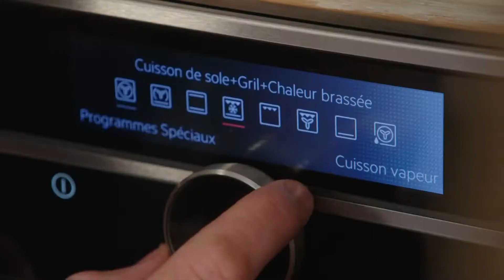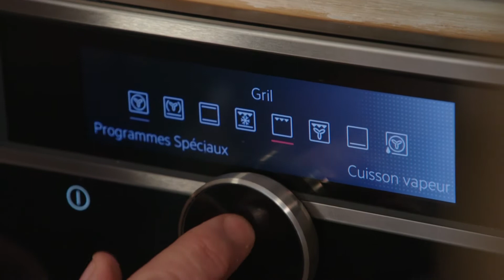Recette de cuisine | Chapeau de brick aux légumes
Une entrée gourmande et appétissante : un chapeau de brick aux légumes déglacés à la bière et gratiné au fromage ! Miam, miam !